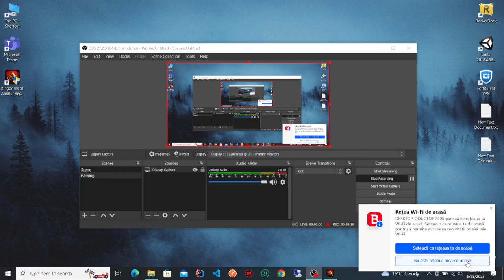Kingdoms of Amalur | PART 42